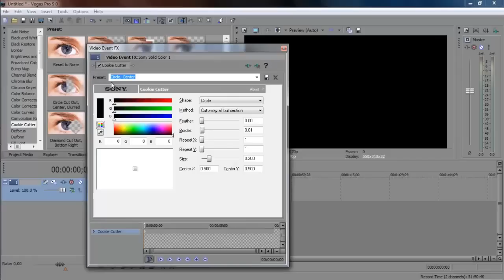Welcome To My Channel! (Trailer)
I hope you like this video! follow my stream!